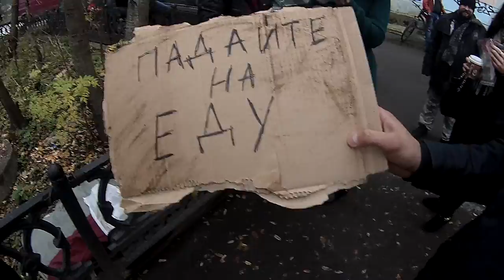неизданное CCV VLOG: съемки музыкального клипа Патрик FM